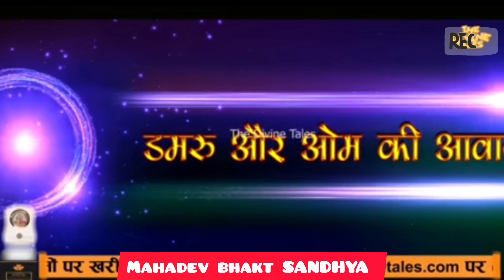भगवान शिव का रहस्यमयी लोक, जानिए 3 हजार साल पुराना रहस्य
बाबा विश्वनाथ का शहर बनारस (Banaras) अद्भुत है और इस अद्भुत शहर में भगवान भोले खुद भी अदृश्य रूप में निवास करते हैं. विश्व के इस पुरातन नगरी में भगवान शिव के कई रहस्यमयी लोक है, जिनके चमत्कार के बारे में कम ही लोग जानते हैं. यहां बाबा विश्वनाथ के धाम के अलावा कई ऐसे धाम है जहां दर्शन मात्र से ही सभी दोष और बाधाओं से मुक्ति मिल जाती हैं. यही वजह है कि इन चमत्कारिक धाम में देश के कोने- कोने से श्रद्धालु दर्शन के लिए आतें हैं